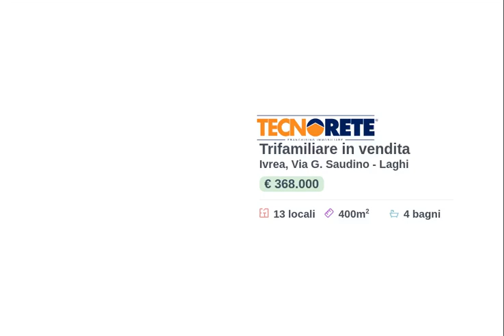Trifamiliare Via Saudino